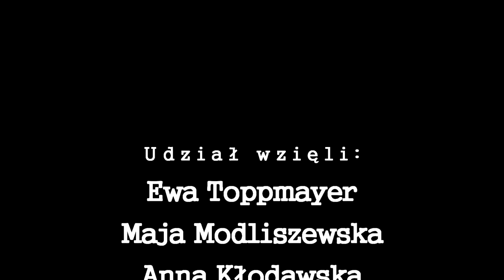02 gdzie jest lo